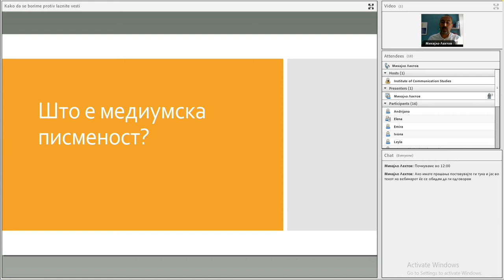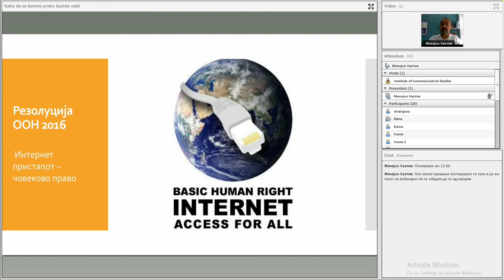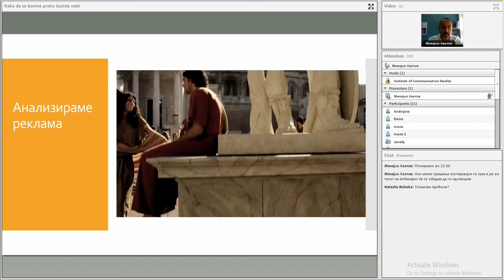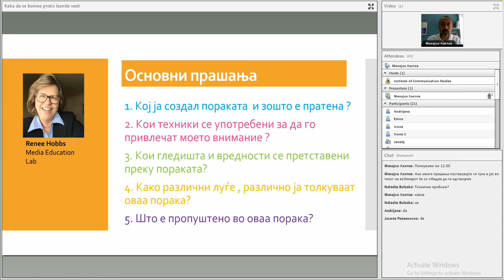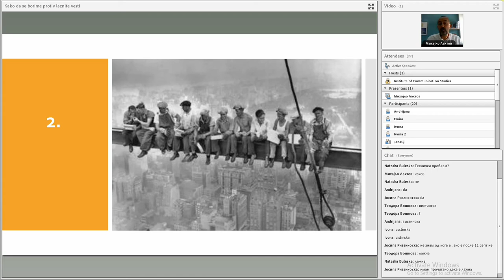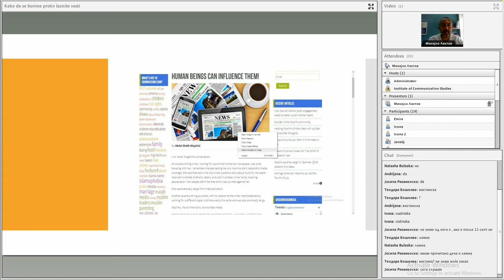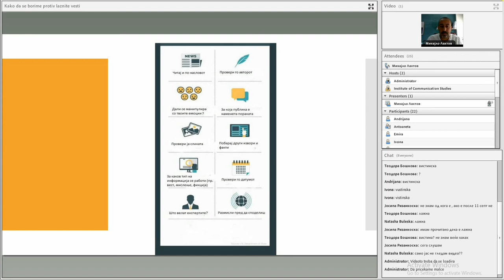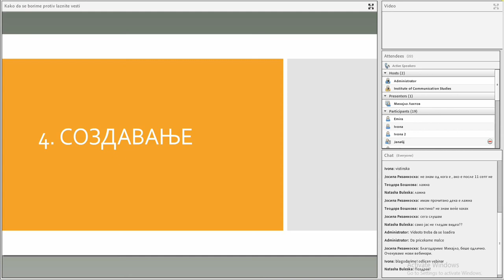Вебинар: „Зошто е важна медиумската писменост?“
Михајло Лахтов